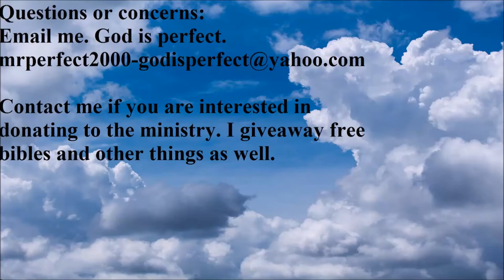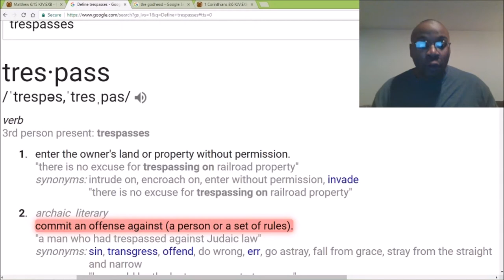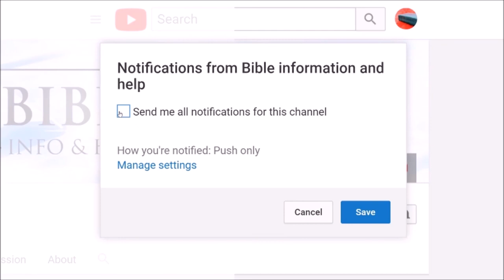Not forgiving your enemies carries heavy consequences.